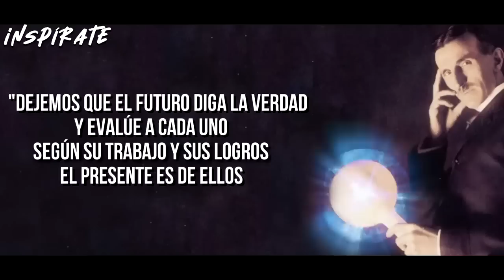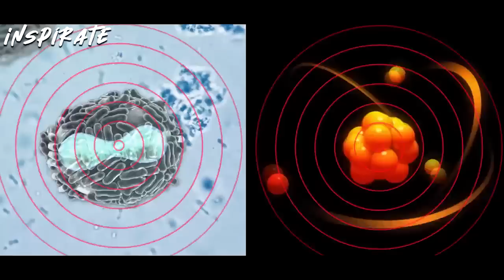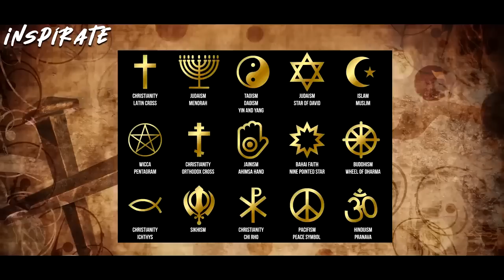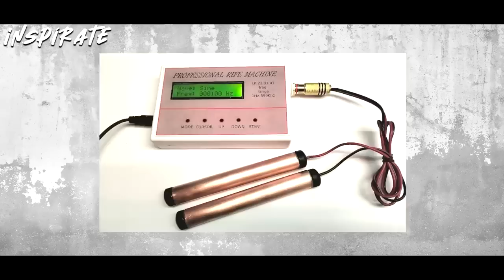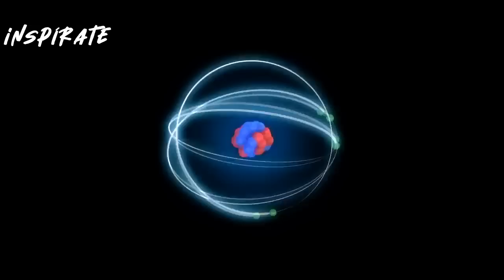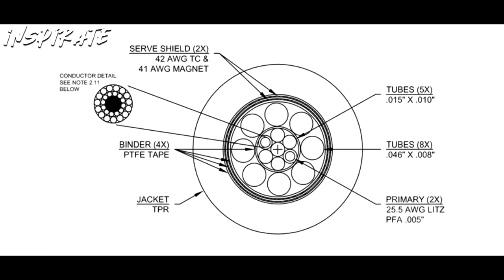SABIAS QUE EL MUNDO EN REALIDAD FUE CREADO A TRAVES DEL SONIDO?